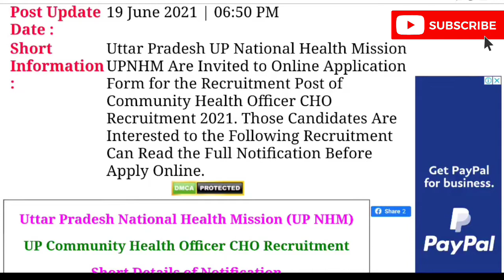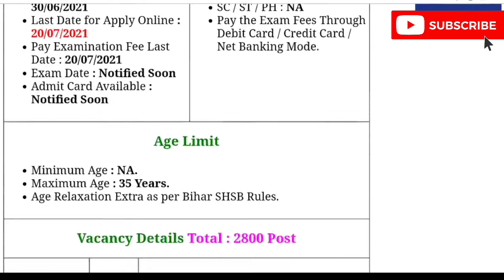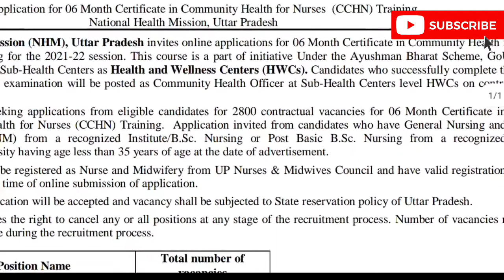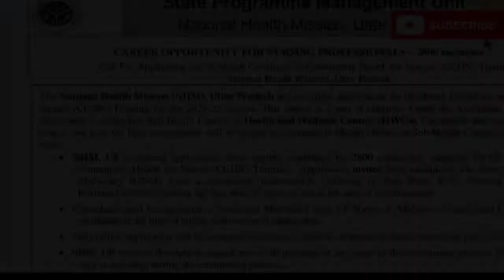NHM vacancy 2021 NHM, UP Community Health Officer Online Form 2021 UP vacancy 2021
National Health Mission (NHM), Uttar Pradesh has announced notification for the recruitment of Community Health Officer (CHO) Vacancies for 06 Month Certificate in Community Health for Nurses (CCHN) Training for the 2021-22 session. Those Candidates who are interested in the vacancy details & completed all eligibility criteria can read the Notification & Apply Online.